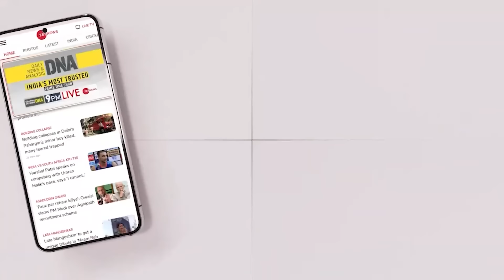Brahmos on INS Talwar: भारतीय सेना की इस तस्वीर ने मचाया तहलका , क्या हुआ | Brahmos Missile | china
INS Talwar में दिखा ब्रह्मोस UVLM, जानिए कितनी बढ़ी ताकत योग दिवस के दिन भारतीय नौसेना से अच्छी खबर आई है. INS Talwar युद्धपोत पर ब्रह्मोस मिसाइल लॉन्च करने वाले यूवीएलएम सिस्टम दिखाई दिए. यानी नौसेना ने इस स्टेल्थ गाइडेड मिसाइल फ्रिगेट को अपग्रेड कर दिया है. अब पाकिस्तान हो या चीन... दोनों की खैर नहीं.

BrahMos UVLM seen in INS Talwar,Good news has come from the Indian Navy on Yoga Day. UVLM BrahMos missile launching system seen on INS Talwar warship. That means the Navy has upgraded this stealth guided missile frigate. Now whether it is Pakistan or China both will face the brunt on indian navy